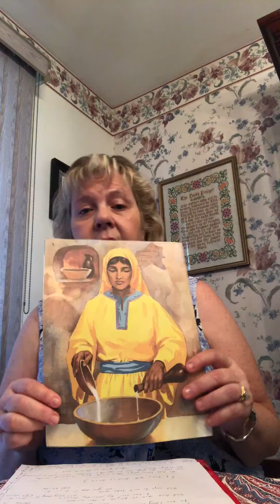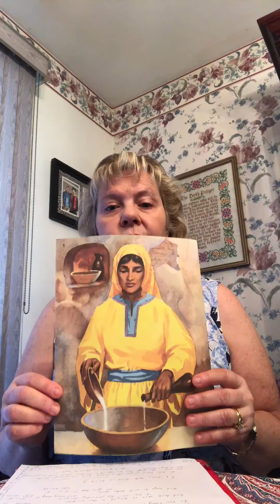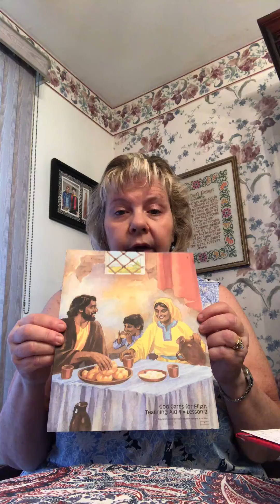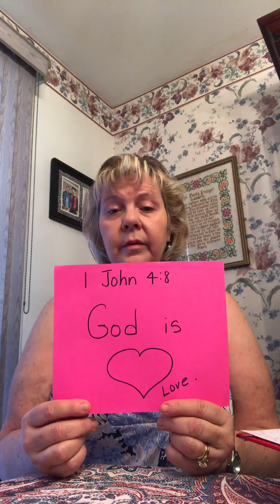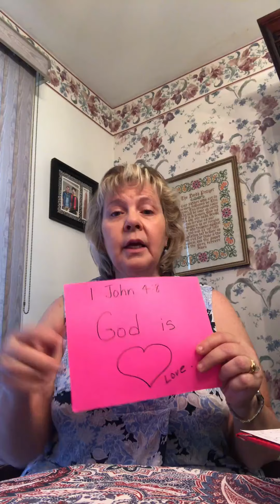3 year olds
Mrs. Wells has a special message for us from God's word